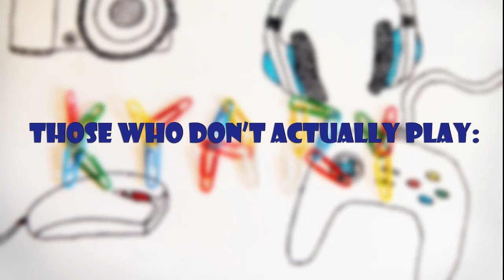7 Types of "Girl Gamers"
In this video I present some of the types, stereotypes and forms of girls who are either gamers or wannabes. However, this doesn't mean that there are no boys doing some of these things. Yes, I am watching you!